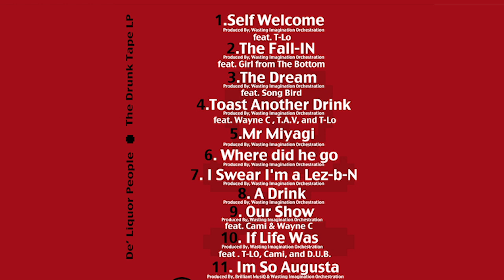Broadie Von Zandt' - The Fall N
Produced By Wasting Orchestration
in association with Wasting Imagination.